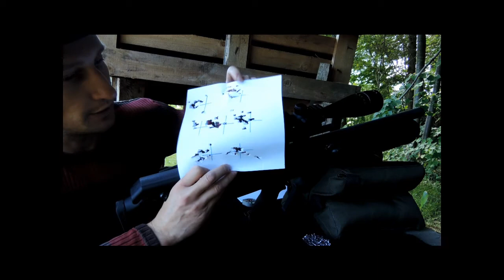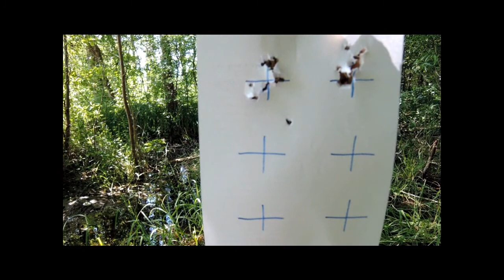bullmaster 25m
25m strzelane tanim śrutem,karabin po tuningu z regulatorem. Kaliber 4,5mm  energia 16,3j